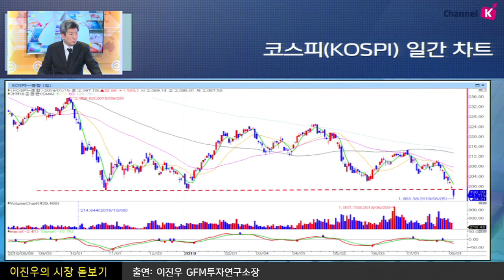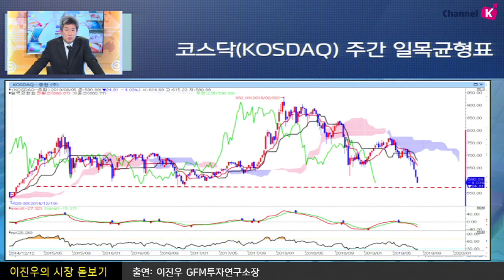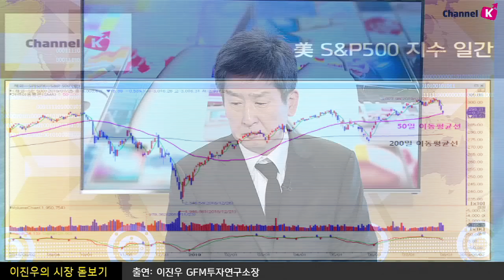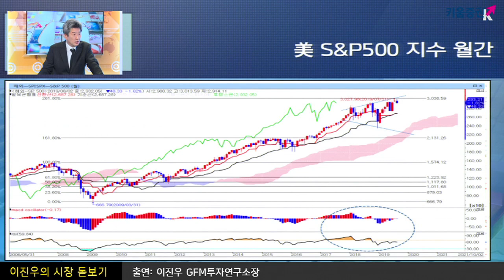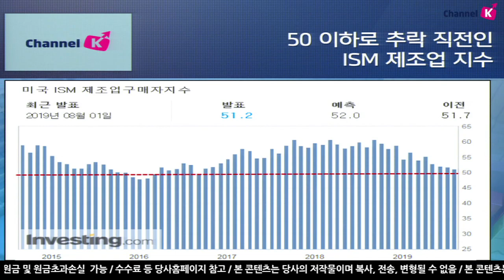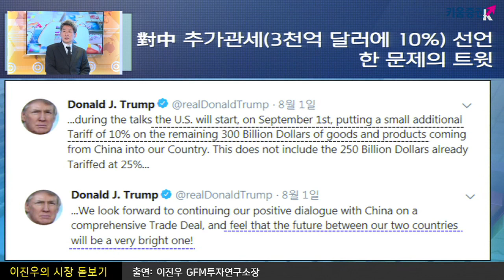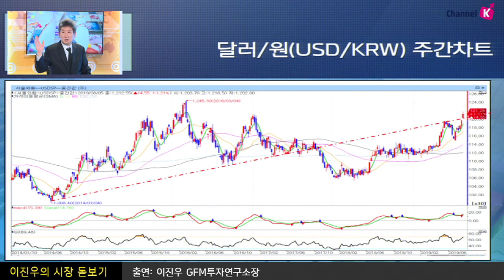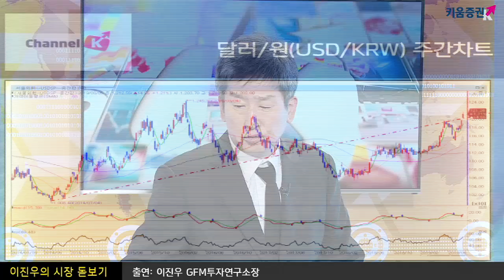[주식투자] 이진우의 시장분석 / 한-일, 미-중 갈등 지속에 원/달러 환율 1,200원 돌파.. (19.08.05)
지난주 수요일 FOMC에 이어 목요일에는 트럼프가
대중국 추가 관세 부과 방침 발표 등으로
주 후반 뉴욕증시가 사흘 연속 하락세 마감
기술적 반등 기대할 수 있을까? 더불어 관세 부과 철회 가능성은?
한편 일본 발 악재, 미중 무역분쟁 확전 등 대외 악재가 겹치며
원/달러 환율 2년 7개월 만에 1,200원 돌파..
이번 주 국내 외 주식 시장 전망은?
「좋아요」와 「구독」  잊지 말고 눌러주세요